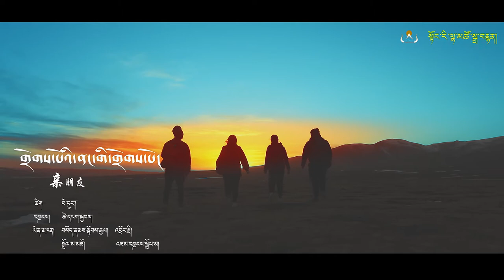བསོད་ནམས་སྟོབས་རྒྱལ། འབྲོང་རྫི། སྒྲོལ་མ་མཚོ། འཇམ་དབྱངས་སྒྲོལ་མ། - གྲོགས་པོའི་ནང་གི་གྲོགས་པོ།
གྲོགས་པོ་ཟེར་ན་ཕྱི་ནང་མེད་ནི་ཞིག།
ཁོག་གི་སྐད་ཆ་ཁ་ནས་བཤད་ནི་ཞིག།
ཁ་ངོ་ཐུག་དུས་ཁ་ཡག་མེད་ནི་ཞིག།
ཁ་ཁར་མི་འགྲོ་ཁ་མཆུ་མེད་ནི་ཞིག།
ང་ཡི་སྙིང་གི་གྲོགས་པོ་བཟང་པོ་ཡིན།།

གྲོགས་པོ་ཟེར་ན་ཡིད་ཆེས་ཡོད་ནི་ཞིག།
དར་བའི་ཚེ་ན་ངན་བཤད་མེད་ནི་ཞིག།
རྒུད་པའི་དུས་སུ་དཔུང་བ་གཤིབ་ནི་ཞིག།
སྐྱིད་ན་སྡུག་ན་ཡིད་ལ་འཛིན་ནི་ཞིག།
ང་ཡི་མི་ཚེའི་གྲོགས་པོ་བཟང་པོ་ཡིན།།

གྲོགས་པོ་ཟེར་ན་རེ་ས་ཉན་ནི་ཞིག།
སེམས་ཀྱི་ཡོད་ཚད་གཞན་ལ་གསང་ནི་ཞིག།
རྒྱུན་དུ་འགྲོགས་ན་ཕྱི་ཐག་རིང་ནི་ཞིག།
གཞན་གྱི་གམ་ནས་བླ་བཙག་མེད་ནི་ཞིག།
ང་ཡི་སེམས་ཀྱི་གྲོགས་པོ་བཟང་པོ་ཡིན།།

གྲོགས་པོ་ཟེར་ན་སེར་སྣ་མེད་ནི་ཞིག།
གཡོ་དང་རྫུན་གྱི་འཁྲབ་སྟོན་མེད་ནི་ཞིག།
ཚིག་རྩུབ་ཤོར་རུང་ཁོང་ཁྲོ་མེད་ནི་ཞིག།
བར་གྱི་མཛའ་བརྩེ་འགྱུར་བ་མེད་ནི་ཞིག།
ང་ཡི་ལས་ཀྱི་གྲོགས་པོ་བཟང་བོ་ཡིན།།
ང་ཡི་ལས་ཀྱི་གྲོགས་པོ་བཟང་པོ་ཡིན།